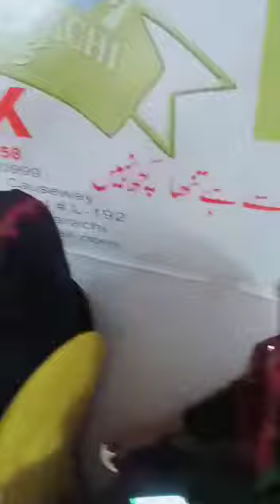Human Rights Team Event at Karachi Press Club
Human rights organization doing speech event at Karachi Press Club.